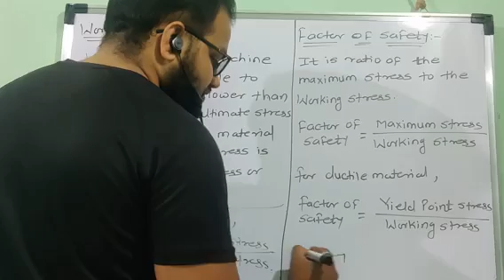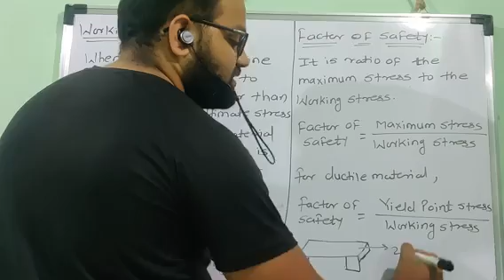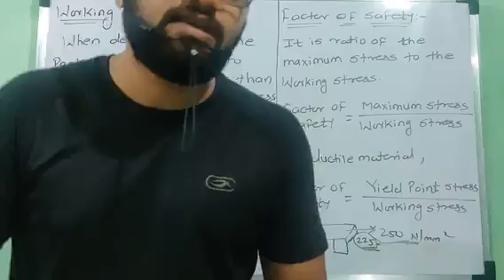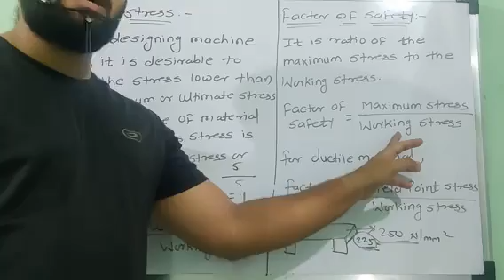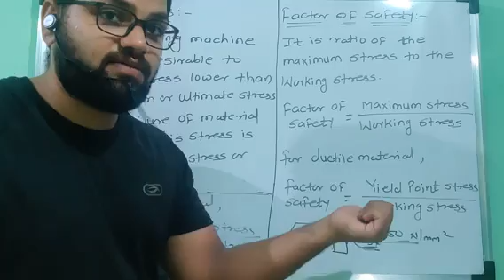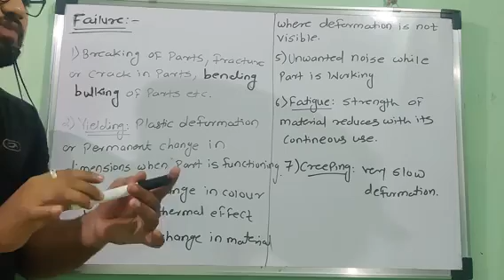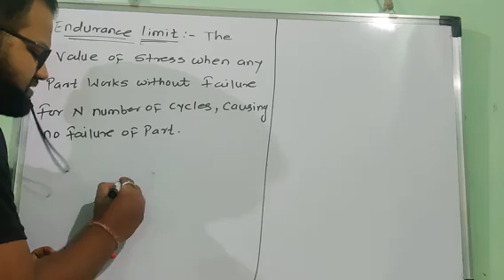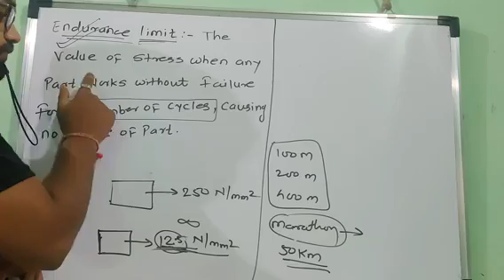||Fundamental of Mechanics|| Lecture 04||working stress, factor of safety,failure, endurance limit||